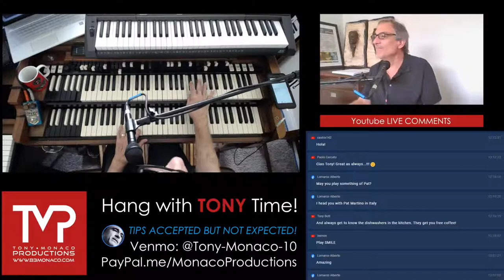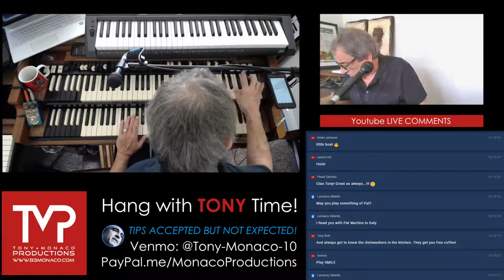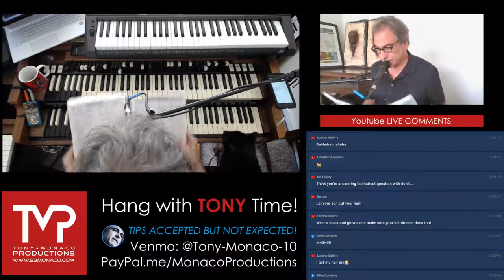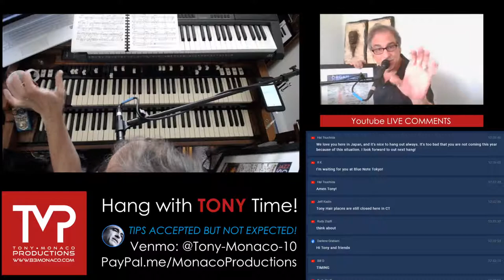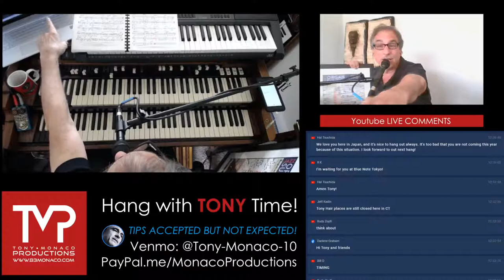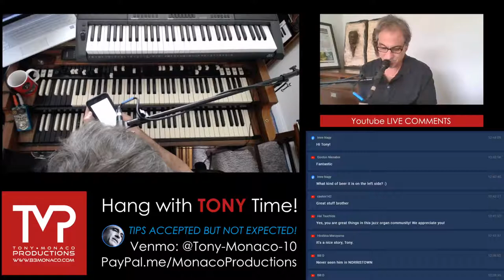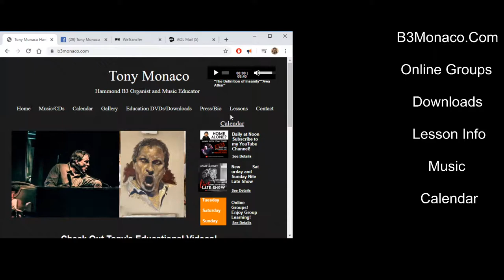Hang with Tony Time! 05/15/20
Thanks for Joining! for more about me! God Bless ~ Tony